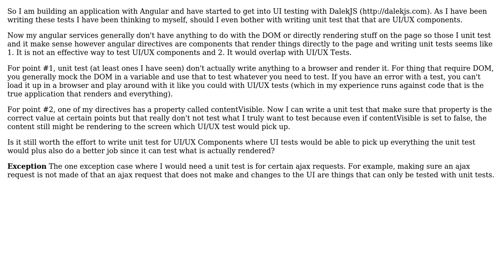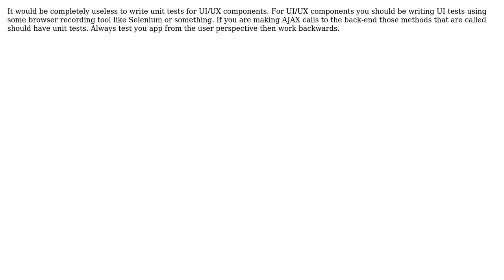Software Engineering: Should I bother to write unit test for UI/UX Components? (2 Solutions!!)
Software Engineering: Should I bother to write unit test for UI/UX Components?

With thanks & praise to God, and with thanks to the many people who have made this project possible! | Content (except music & images) licensed under CC BY-SA | Music | Images & others | With thanks to user ryanzec user Kyle Johnson user Jason Boyd and the Stack Exchange Network Trademarks are property of their respective owners. You are responsible for your own actions.